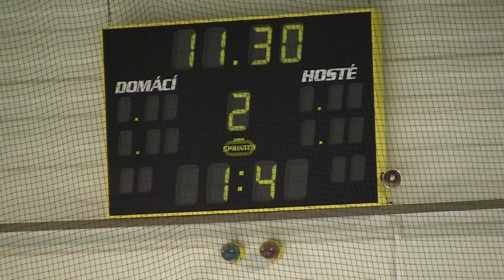20101030 Pardubice SU_0041.MTS